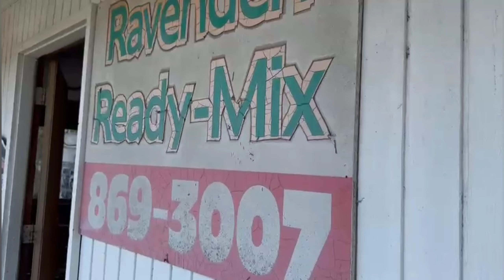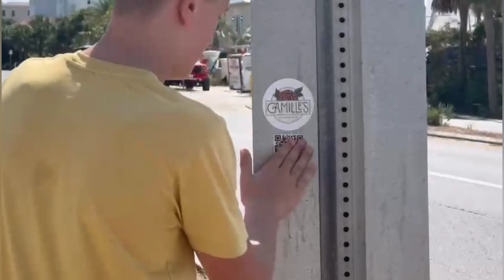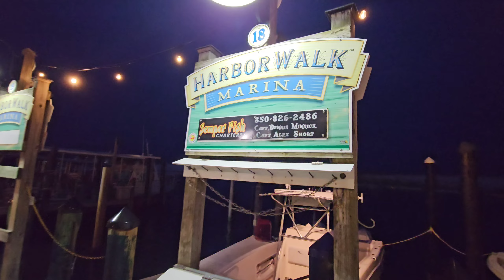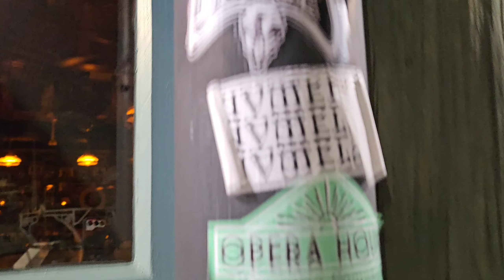Vlog 96 (part 1) Destin Florida Vacation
We took our 3rd trip to Florida this year. Growing the  channel so we can build kool sh.. stuff 🤘😁

@barrynobles95 wish we could of met you in Blue Springs, Mo.  Next time 😎🤘